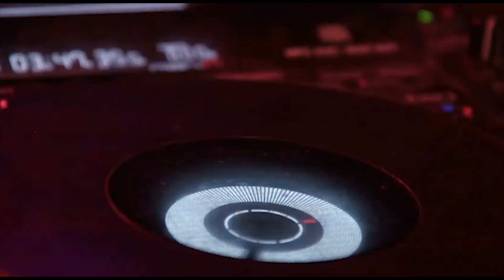Saxottanta - Tarzan boy - Enola Gay - Radio Ga Ga (Medley) - Rossella Ferrari e i Casanova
1. Saxottanta (A. Marangoni - F. Calcagni - M. Parmegiani - R. Giardini)
2. Tarzan Boy (M. Bassi)
3. Enola Gay (A. McCluskey)
4. Radio Ga Ga (R. Taylor)

Produced by: Casanova Casanova/MW Edizioni
Codice Audio ISRC: ITV1L2200482
Codice Video ISRC: ITJ4C2200006